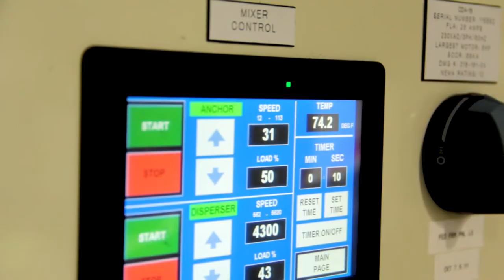Natron Energy's High Performance Sodium Battery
Natron produces the safest, highest performance batteries on the market today. Starting with Prussian blue which stores energy in the form of Sodium ions, Natron creates electrodes, cells, and finished products.